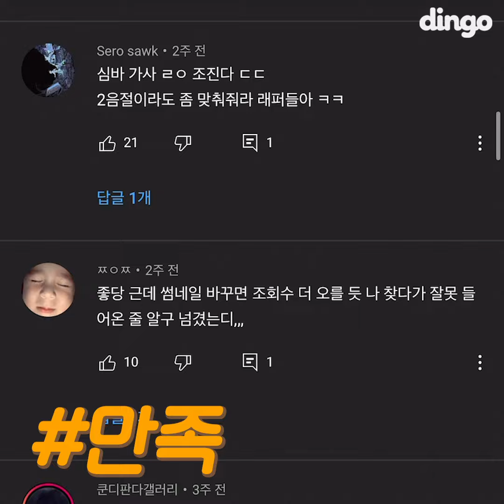쿤디판다와 손 심바가 함께 활동하는 한국의 우탱클랜! / [샤라웃] 서리 (30)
서야호~! 그만큼 잘한다는 거지!